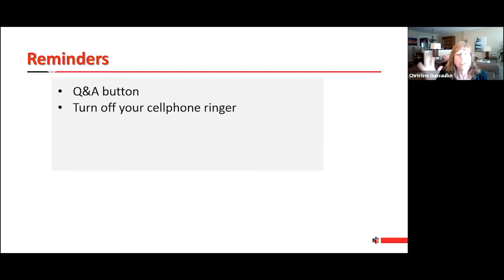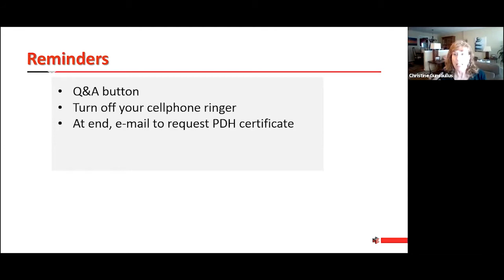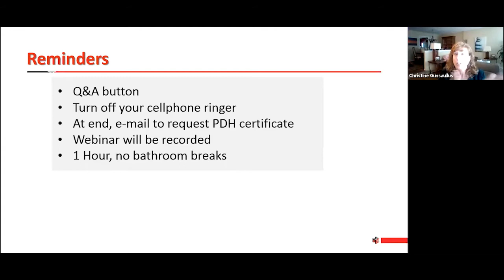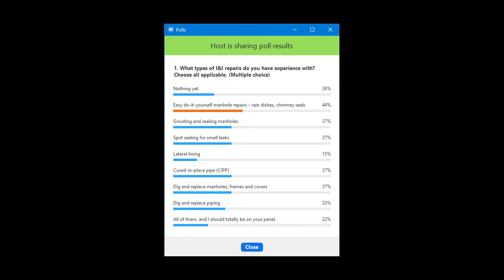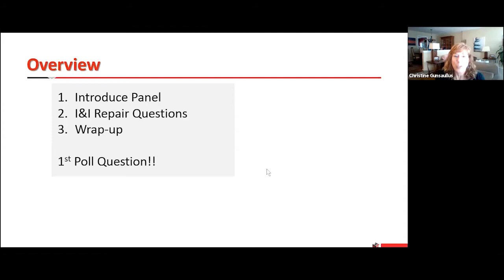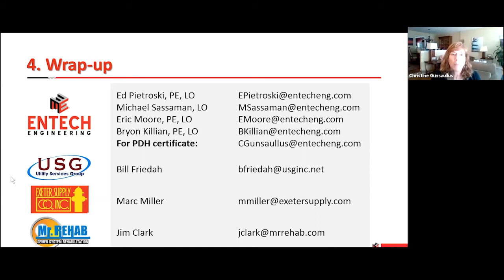Sewer System Inflow & Infiltration (I&I) Repairs & Construction Roundtable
Magical things happen when you bring together passionate people to talk about a topic they know and care about. Entech Engineering’s roundtable Q&A discussion on wastewater Inflow and Infiltration (I&I) featured 4 of Entech’s I&I gurus, along with 3 industry suppliers and contractors, who shared their expertise and stories about I&I repairs. Topics included:

How do you know whether to repair or replace I&I infrastructure?
Is there a way to determine if repairs were done correctly?
Are there strategies to establish reasonable expectations for I&I results?
How long should I wait for a post CCTV inspection?
Do many owners install CIP liners themselves?
What’s the cheapest I&I repair you ever saw, and how much was it?
How reliable are main liners with sleeves?
In less than 40 seconds, what are the first through last steps taken for identifying the location of I&I?

No script! No power point! Just fascinating discussion about what works, what doesn’t, and how to best repair your I&I infrastructure.